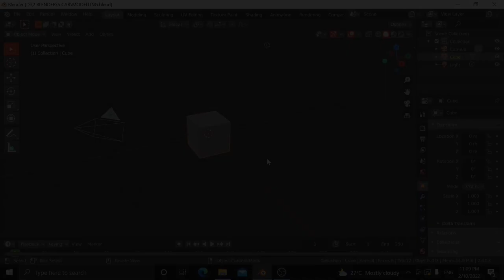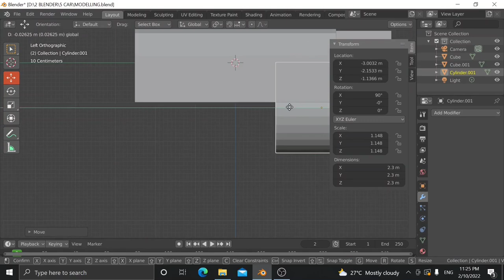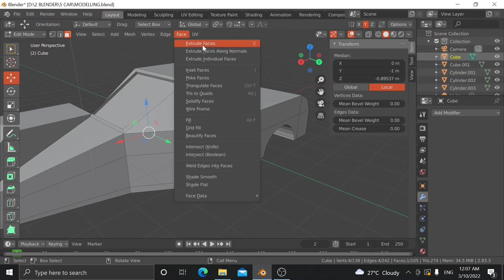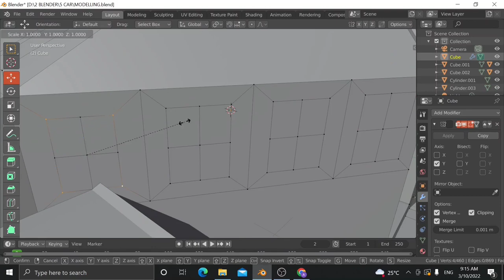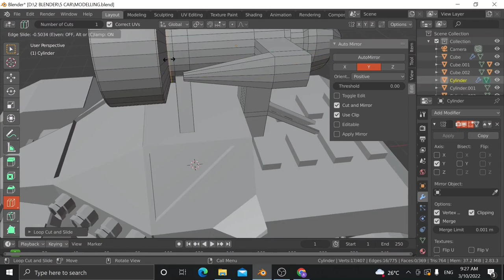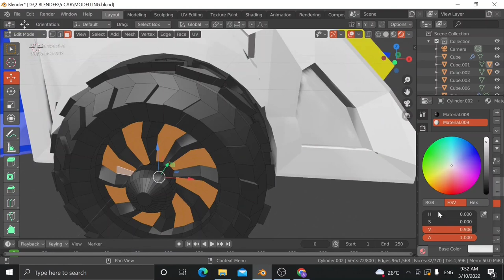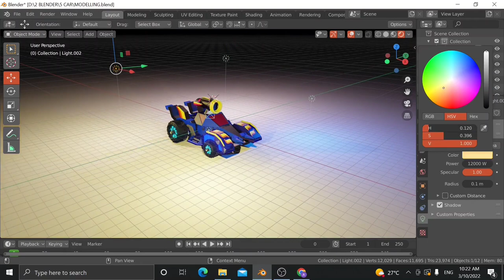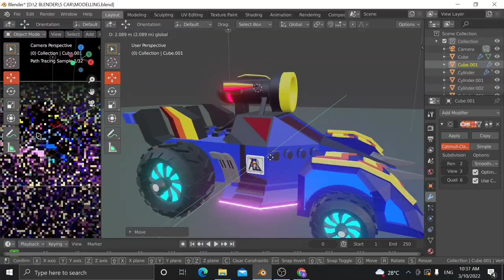Car in Blender 2.83 - 3D Modelling Timelapse